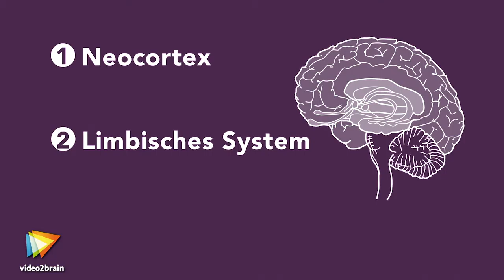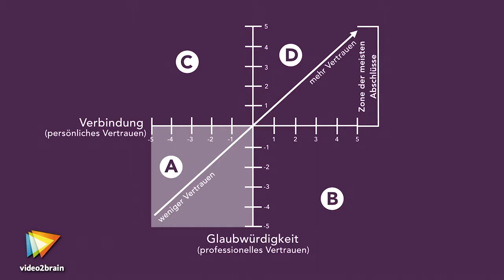Die Wissenschaft des Verkaufens Tutorial: Trailer |video2brain.com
Komplettes Video-Training Vertrauen ist die Grundlage allen Verkaufens. In diesem Training taucht der frühere Genentech-Chef und Braintrust-Gründer Jeff Bloomfield in die Welt der Neurowissenschaft ein, um die Wissenschaft des Vertrauens zu erklären und Ihnen zu helfen, Ihre Vertrauenswürdigkeit als Verkäufer zu etablieren. Er zeigt die Teile des Gehirns, die beim Prozess des Kaufens aktiviert werden, und stellt ein Modell zur Kundenbindung vor, mit dessen Hilfe Kunden selbst einen Verkaufsabschluss anstreben – jedes Mal. Gewinnen Sie ein tieferes Verständnis für das menschliche Gehirn und eine neue Art der Kommunikation mit Ihrem Kunden.
Dieses Tutorial ist ein Auszug aus Jeff Bloomfields neuem Video-Training „Die Wissenschaft des Verkaufens. Vertrauensbildung, Neurowissenschaft, Kundenbindung.“